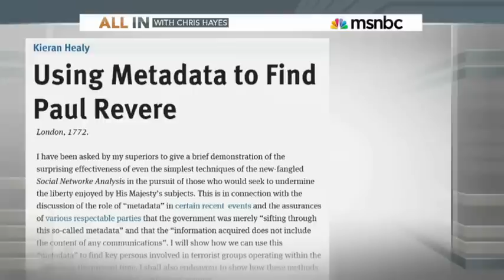Jeremy Scahill: NSA Using Cell Phone Metadata For Obama's Kill List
Air Date: Feb. 10th, 2014